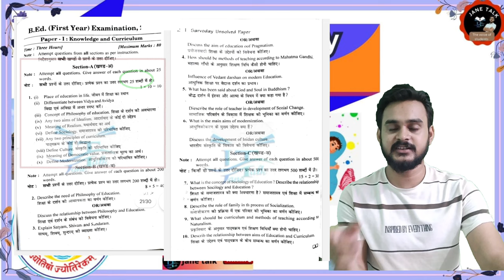RMLAU BEd Students Best Of Luck For Exam 🫶🏻🫶🏻🫶🏻